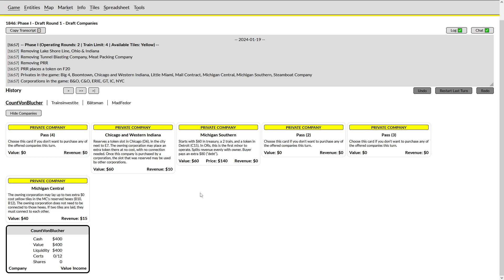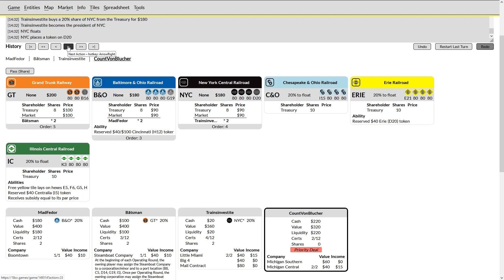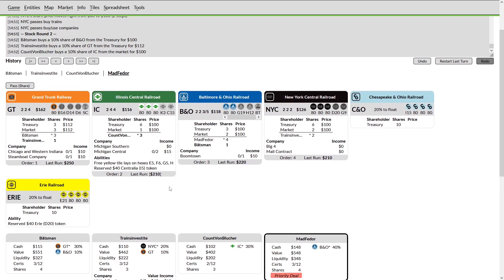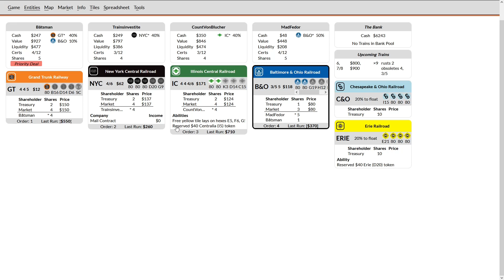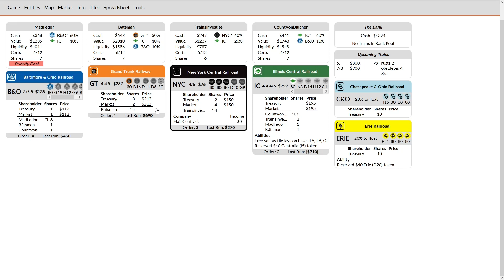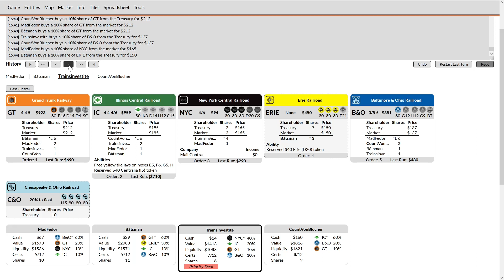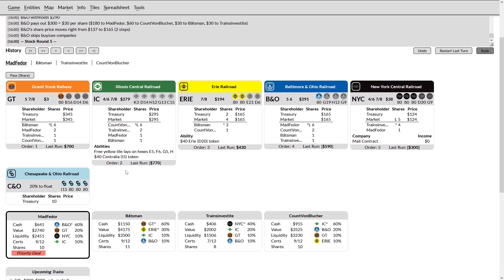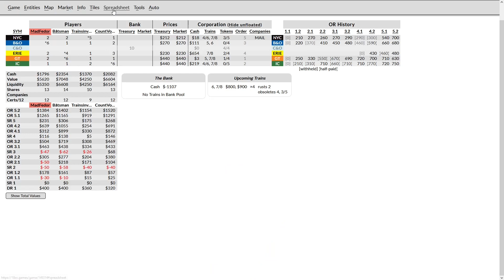1846 Commentary #6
Consider watching video at 2x speed. I am not a participant in the recorded game.